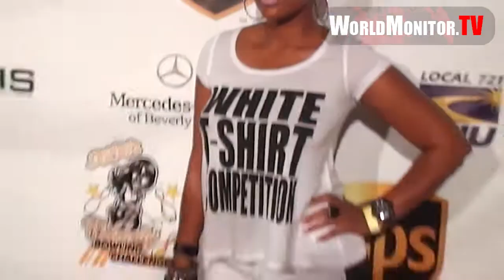Celebrity Arrivals at 9th Annual Celebrity Bowling Challenge raising Sickle Cell awareness